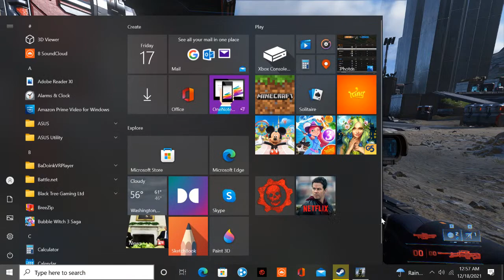Halo infinite Legendary